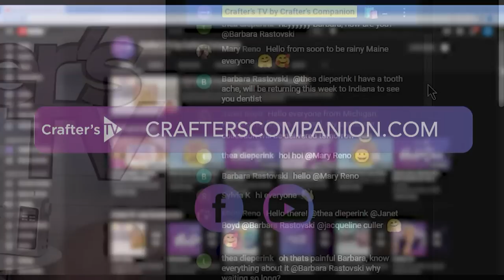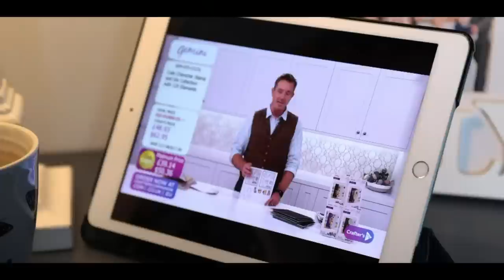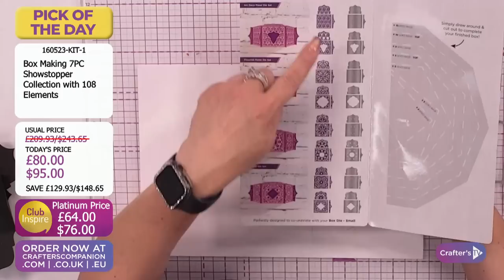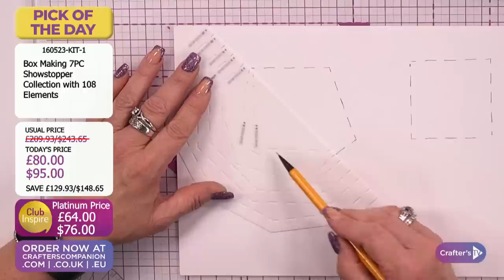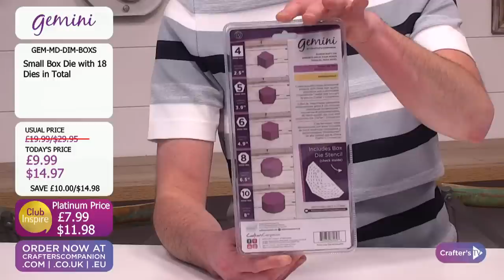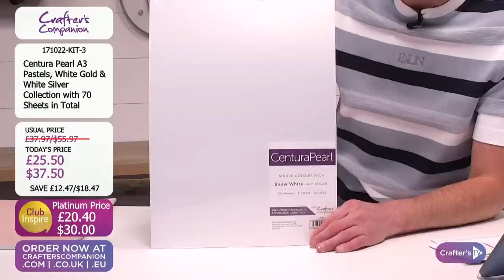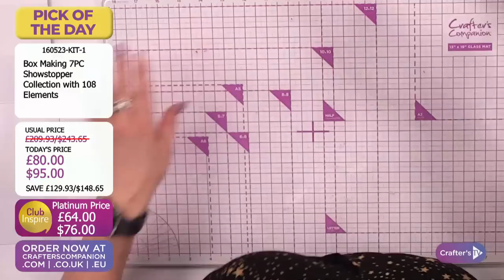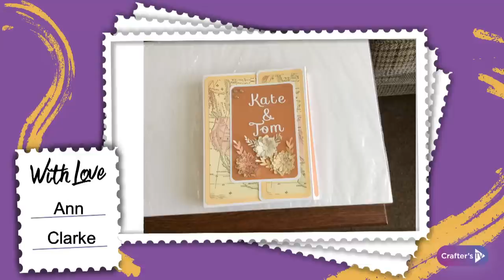Master Class: Box Making (16th May 23)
Need some crafty fun? Join Craig Laird and Debby Robinson at 11am UK 🇬🇧 / 6am ET 🇺🇸 for a show full of inspiration, tips, tricks, and techniques.